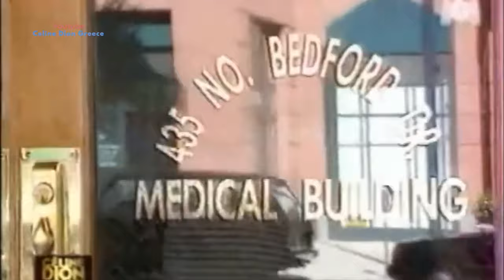Celine Dion talks about her voice, tips, recovery & All by myself high note